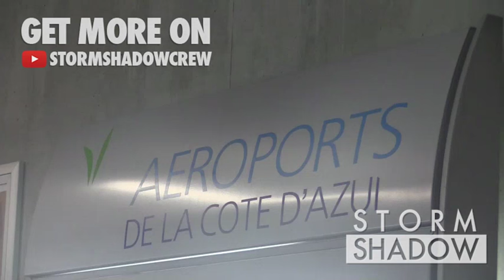EXCLUSIVE: Rocco Siffredi arriving at Cannes airport for the festival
World most famous porn actor Rocco Siffredi arriving at Nice airport for the 2016 Cannes Film festival

Cannes, France, May 11th, 2016